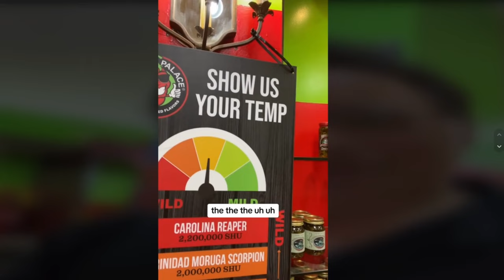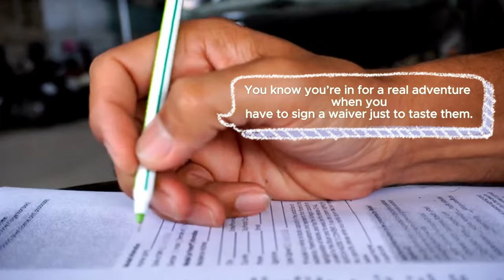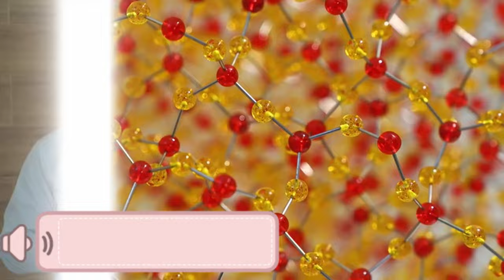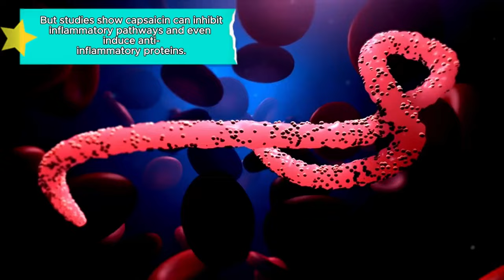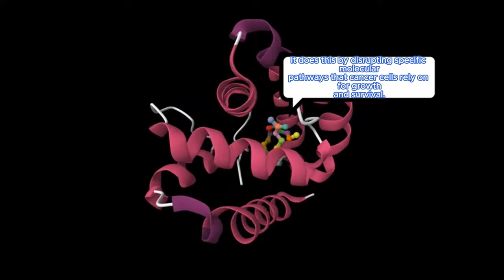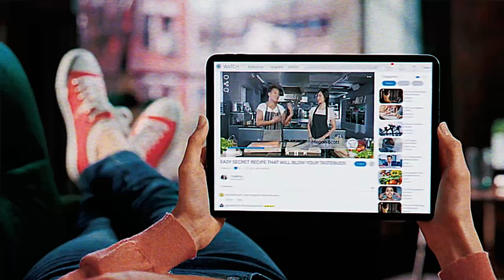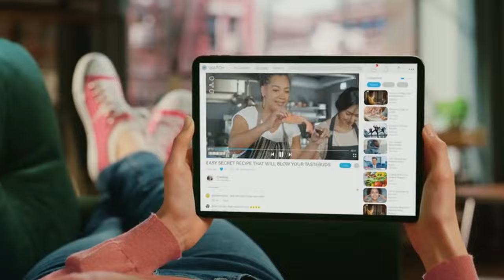Do THIS Spice to Melt Belly Fat | Dr. William Li | Longevity Deprocessed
Dr. William Li, renowned for his groundbreaking research in food science and nutrition, reveals how the fiery power of chili peppers can help you shed unwanted belly fat. If you're looking for a natural and effective way to boost your metabolism and achieve a healthier, slimmer body, this video is a must-watch!

Dr. Li delves into the science behind chili peppers and their remarkable ability to aid in weight loss. He explains how these spicy wonders contain a powerful compound called capsaicin, which is responsible for their heat. Capsaicin has been extensively studied for its metabolism-boosting properties, and Dr. Li breaks down the research in an easy-to-understand manner, so you can see how incorporating chili peppers into your diet can make a real difference.

One of the key benefits of capsaicin is its ability to increase thermogenesis, the process by which your body generates heat and burns calories. Dr. Li explains how this natural metabolic boost can help you burn more fat, particularly in the abdominal area, which is often the most challenging to target. By simply adding a bit of spice to your meals, you can rev up your metabolism and support your weight loss efforts.

But the benefits of chili peppers don't stop there. Dr. Li also discusses how capsaicin can help curb your appetite, making it easier to stick to a healthy eating plan. This is especially important when it comes to losing belly fat, as it often requires a combination of increased calorie burning and reduced calorie intake. By incorporating chili peppers into your meals, you can enjoy their flavor while also benefiting from their natural appetite-suppressing effects.

In addition to weight loss, Dr. Li highlights the numerous health benefits of chili peppers. They are packed with vitamins, minerals, and antioxidants that support overall health and well-being. For example, chili peppers are rich in vitamin C, which is essential for a strong immune system, and vitamin A, which promotes healthy skin and vision. They also contain potent antioxidants that help protect your cells from damage and reduce inflammation, which is a key factor in many chronic diseases.

Dr. Li's expertise in food science and nutrition shines through as he shares practical tips on how to incorporate chili peppers into your daily diet. Whether you're a fan of spicy foods or new to the world of heat, he offers suggestions for every palate. From adding a dash of cayenne pepper to your morning smoothie to incorporating fresh chili peppers into your favorite recipes, there are countless ways to enjoy the benefits of this fiery food.

As always, it's important to listen to your body and consult with a healthcare professional before making any significant changes to your diet, especially if you have any underlying health conditions or concerns about spicy foods. Dr. Li provides helpful advice on how to start incorporating chili peppers gradually, so you can enjoy their benefits without overwhelming your taste buds.

TIMESTAMPS
00:00 Spices Chili
02:04 spicy oh thats hot
02:37 Gochugaru Korean Peppers
04:19 Hot Chilis
05:20 Chili Peppers Capsaicin Fresh Peppers
07:13 Banana Peppers
07:59 Spices Chili Peppers Metabolism
09:59 Chili Pepper Meal